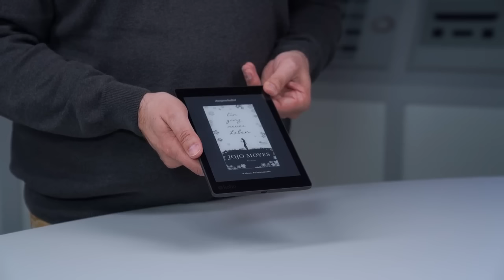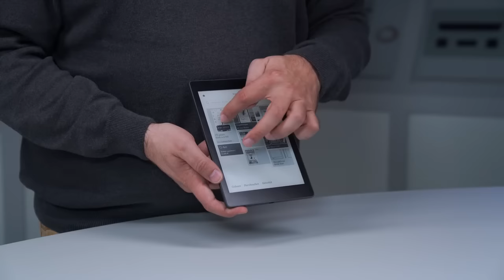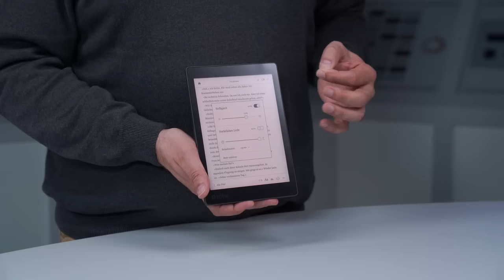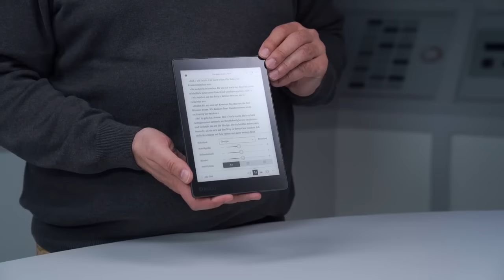First Look: eBook-Reader Kobo Aura One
230 Euro verlangt Kobo für den eBook-Reader Aura One. Dafür bietet das Gerät Innovationen wie ein großes Display und eine Spezial-Beleuchtung.